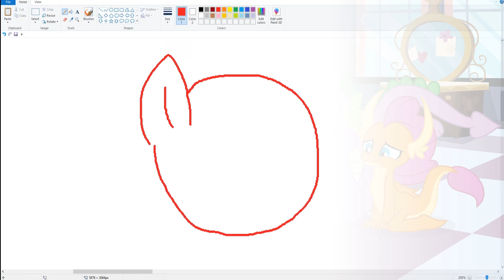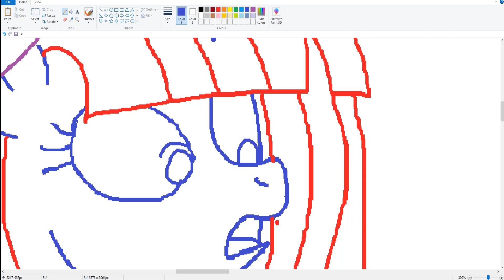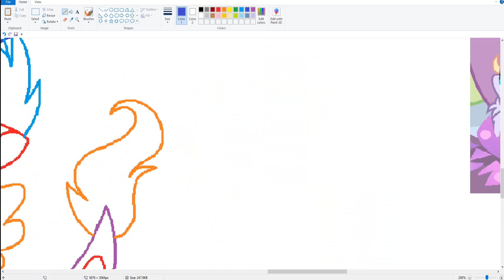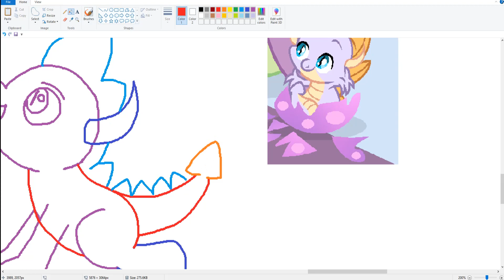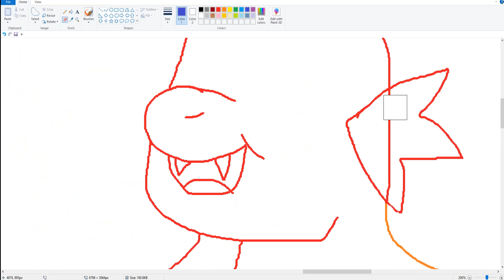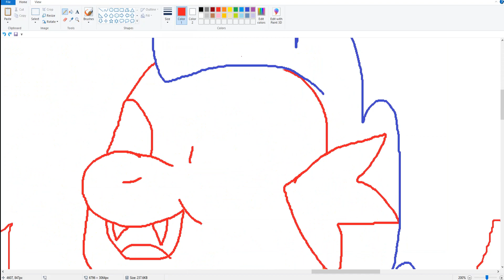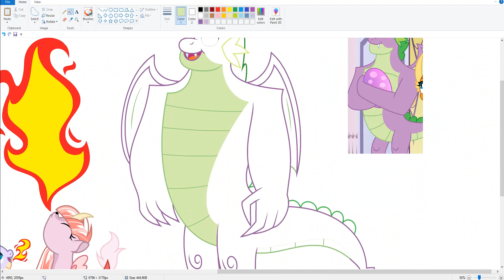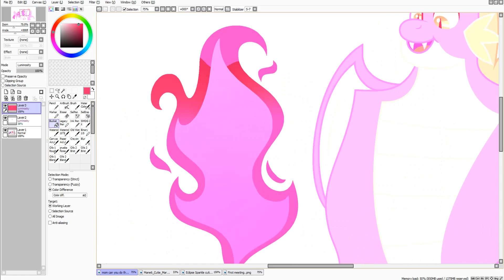MLP [Next Gen] Can you do that mom? ( SpeedPaint )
For video shooting:
Bandicam
For drawing:
MS Paint and Paint Tool SAI.

Programs for video editing:
Song   ♫
1  Ampyx - Radiant
Ampyx